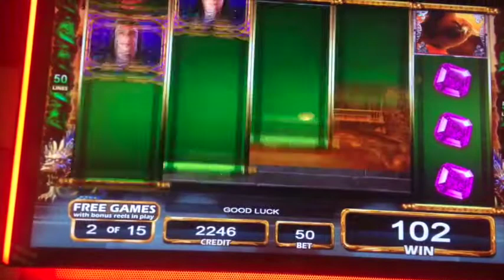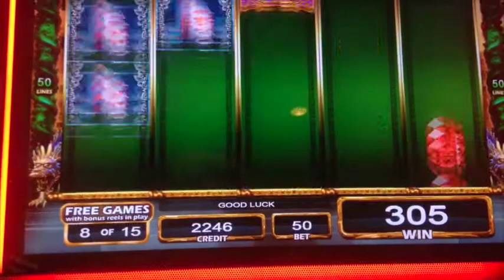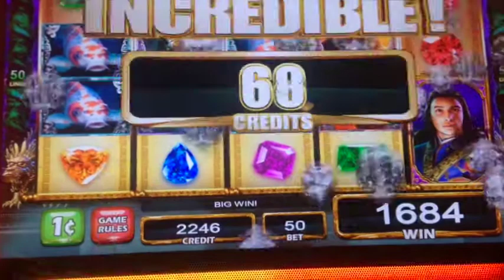** 3 Emperors ** Bonus ** SLOT LOVER **